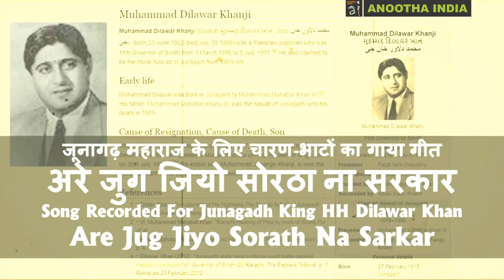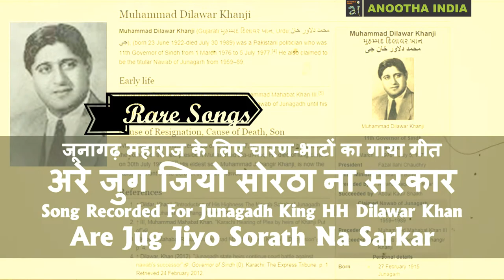Are Jug Jiyo Sorath Na Sarkar... Sung For Dilawar Khan King Of Junagarh State: Rare Songs Collection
अरे जुग-जुग जिओ सोरठा ना सरकार... दिलावर खान, जूनागढ़ नवाब की शान में चारण-भाटों द्वारा गाए दुर्लभ गीत की 1942 में हुई रिकॉर्डिंग अनूठा इंडिया को अहमदाबाद निवासी श्री अनवर शेख ने मुहैय्या करवाए हैं।

Amazing India, Facts, Art & Culture